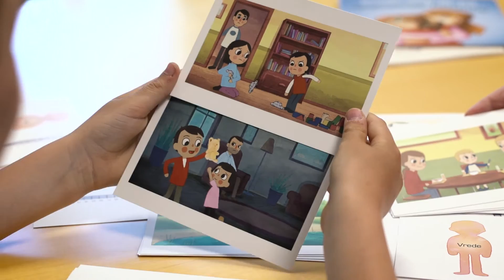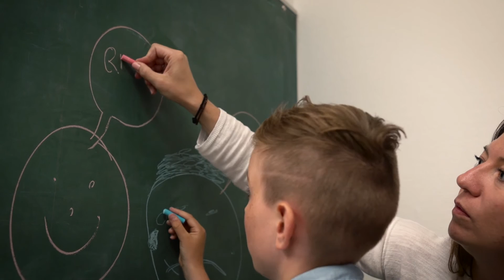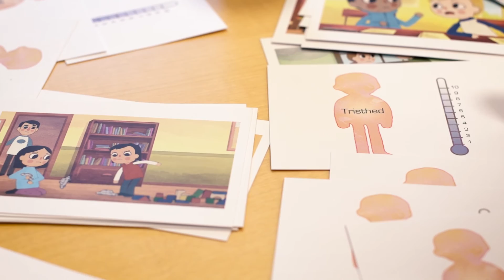Børn er også pårørende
Sundhedsstyrelsen har bedt Danske Patienter om at samle tre inspirerende eksempler fra sundhedsvæsenet, hvor man inddrager de pårørende på en god måde.